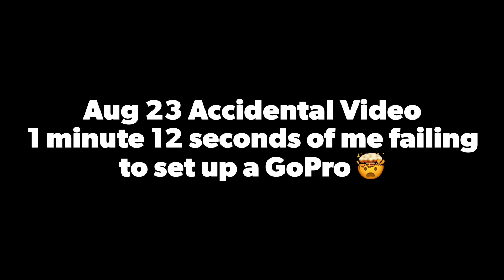Aug 23 BEHIND THE SCENES LOOK at the trials and tribulations I go through to be a YouTuber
It’s a big part of the job setting up the camera! Sadly it is not a strength of mine lol.

Timelapse’s filmed on my Go Pro. I’m building an Aframe in Vermont doing everything but excavation and concrete. Made possible by buying AvrameUSA’s Duo75 kit! I hope you enjoy the timelapses.